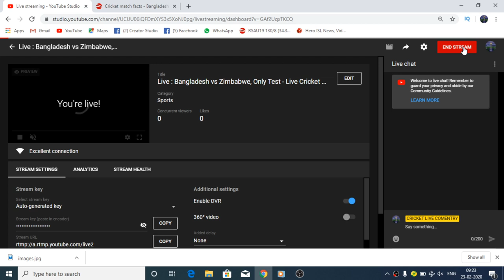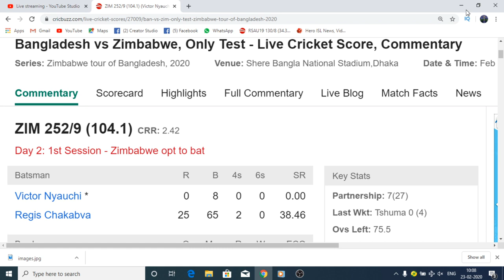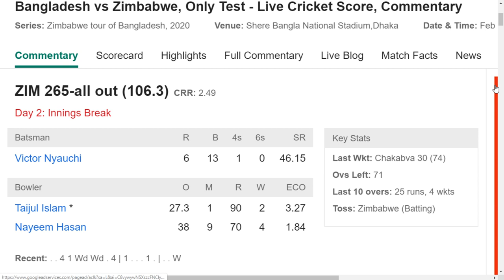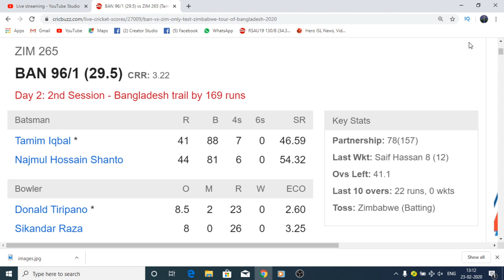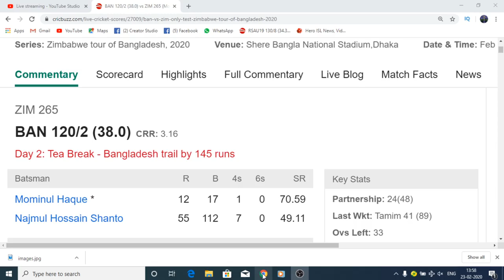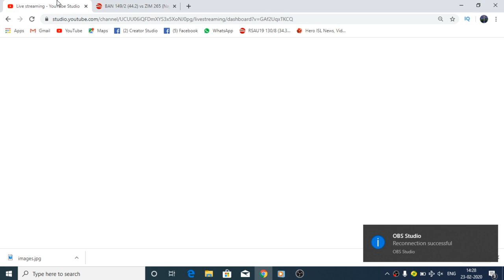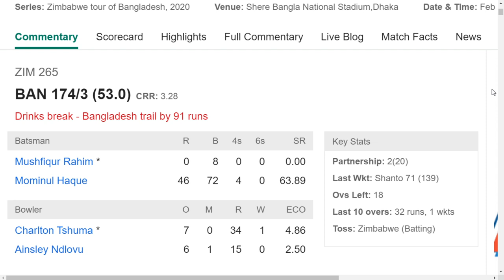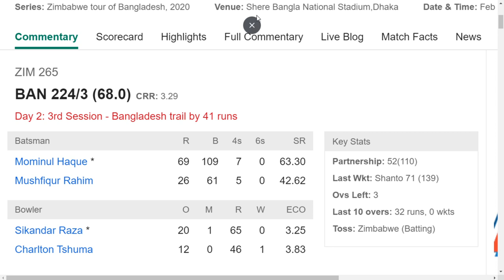Live : Bangladesh vs Zimbabwe, Only Test - Live Cricket Score, Commentary